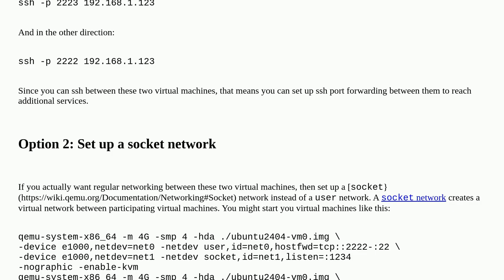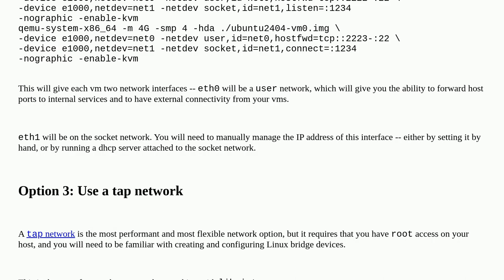Connect two QEMU VMs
A special thanks goes out to the awesome community

  cloud-init qemu virtual-machines networking